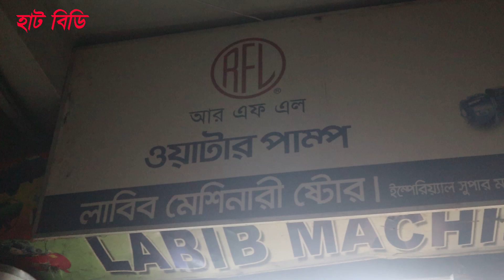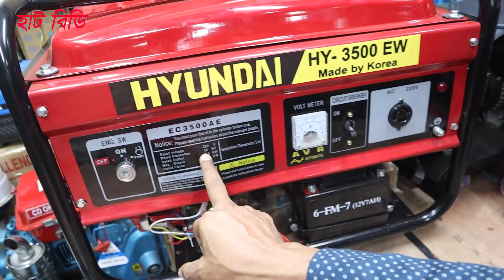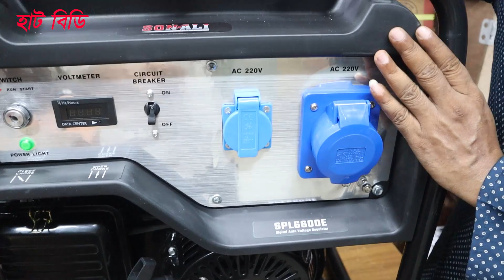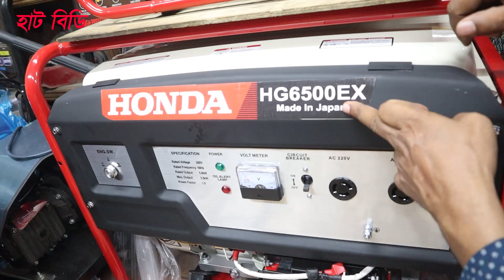নতুন ডিজাইনের জেনারেটর কিনুন । Honda Generator Machine | Generator Machine Price in BD | Hat BD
* লাবিব মেশিনারী ষ্টোর।
* সি-৫, ইস্পেরিয়াল সুপার মার্কেট (রুপালী ব্যাংকের নীচে) ১০৪ নবাবপুর রোড,ঢাকা-১১০০
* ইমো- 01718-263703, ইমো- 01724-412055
* সর্তকীকরন
* প্রতারিত হলে - *লাবিব মেশিনারী ষ্টোর ও *Hat BD দায়ী থাকবে না।